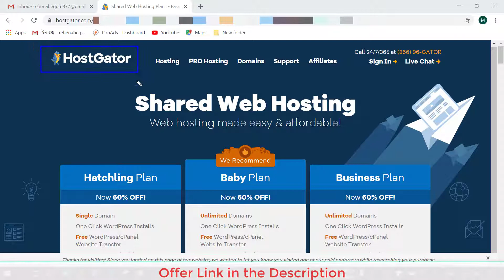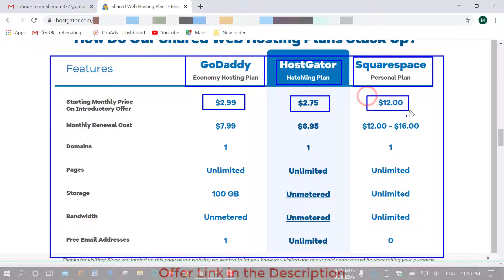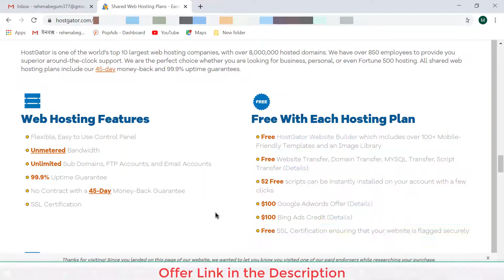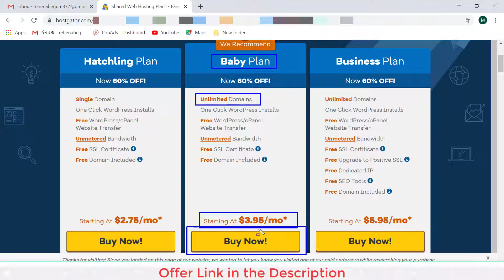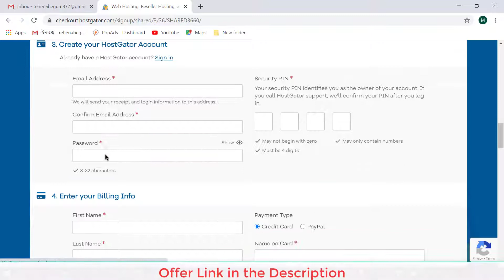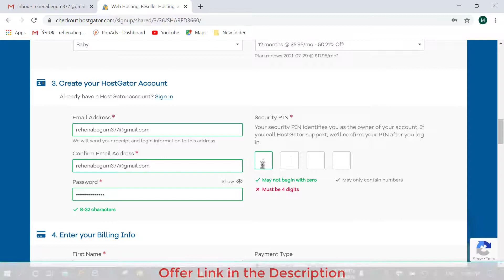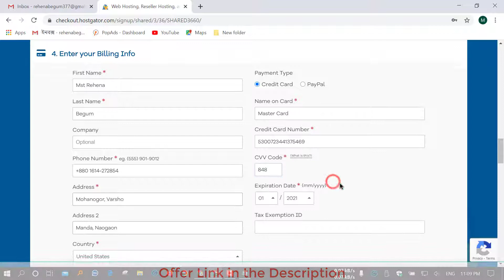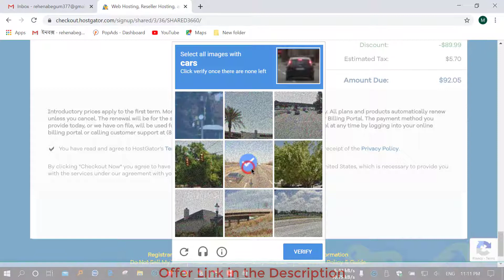HostGator Coupon Code 2023 | Get Maximum Discounts on HostGator Hosting and Free Domain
Start Your Website With HostGator Today!
HostGator web hosting provides a vast array of tools to take your idea or business online today. From site-building tools and templates to our one-click application installer, you'll find everything you need to launch your new website. Got questions? Our 24/7 Live Support team is here to help!
Get Started Quickly & Easily
For example, our own Website Builder provides an incredibly convenient drag-and-drop building experience. You can choose from a wide selection of themes, and even pre-built sections, to craft your own amazing website and publish it in no time!
One-Click Installations!
Since HostGator runs on Linux, Apache, MySQL, and PHP, thousands of existing applications and software are compatible.
Technical Specifications
HostGator is one of the world's top 10 largest web hosting companies, with over 8,000,000 hosted domains. We have over 850 employees to provide you superior around-the-clock support. All shared web hosting plans include our 45-day money-back and 99.9% uptime guarantees.

In basic terms, web hosting is where your website actually lives. Or to get slightly more fancy about it: a website is a collection of files that exist on a server connected to the internet and accessible to be viewed via a web browser. When someone visits the given domain, these website files are displayed within the web browser as the actual website. When you combine the website files with the hosting server and a properly-pointed domain, you have all the ingredients necessary for a website to be visible online. And that, in a nutshell, is web hosting.

All Plans Include 24/7/365 Support; 45-day Money-Back and 99.9% Uptime Guarantees. HostGator Is A Leading Provider Of Secure And Easy Website Hosting Services. Free Website Templates. Unmetered Bandwidth. Free SSL. Unmetered Disk Space.
HostGator's drag and drop website builder, perfect for a new business. Redeem. Discount based on Starter Plan for 24-month term length. Coupon code

All discounts are for the first year price only. Renewals will be at the normal price.